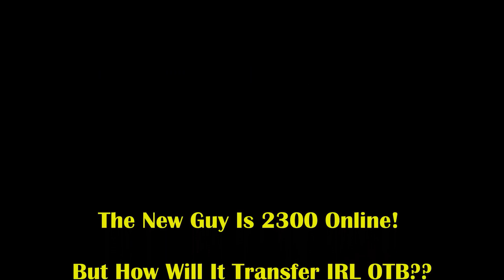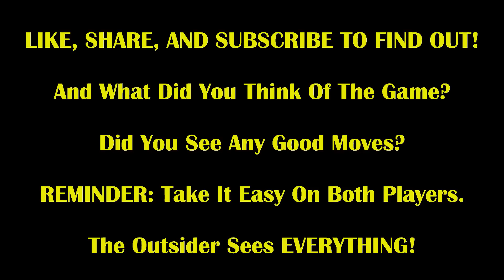2300 Rated New Barbaric Hustler Takes Master To Epic Finish! Brian The Barbarian vs FM Mark The Duck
He's 2300 and he's barbaric! Will he club the Duck???